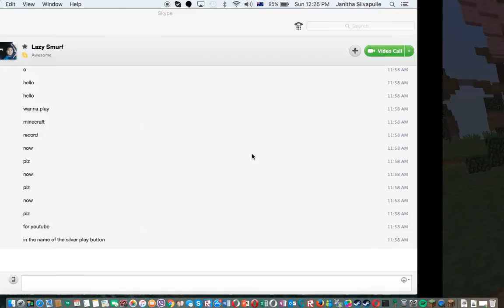I WON!!!!... almost | Minecraft Gameplay #3